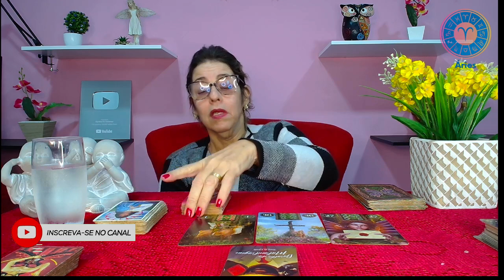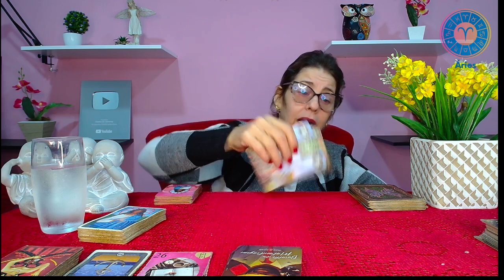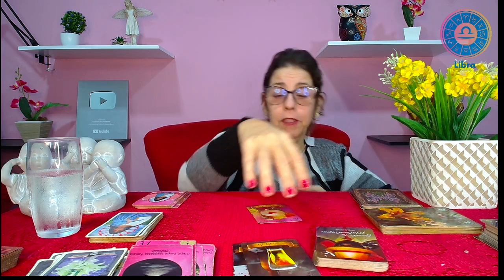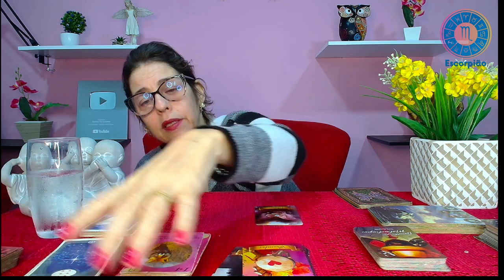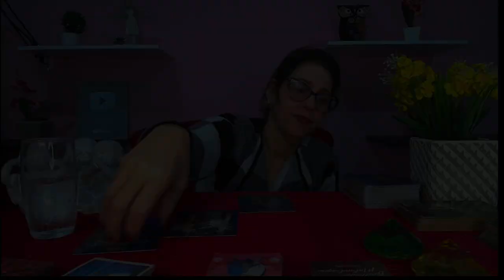Horóscopo de hoje 24/08/23, QUINTA- FEIRA para TODOS os SIGNOS amor saude dinheiro! Por Zuri!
Links Abaixo:
RAINHA DO UNIVERSO CONSULTAS PARTICULARES E TRABALHOS
ESPIRITUAIS.
CONTATOS:(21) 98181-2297 (Para agendamento de consultas e dúvidas em geral)

MINUTAGEM :

0:00:38- Áries
0:03:10- Touro
0:05:35- Gêmeos
0:08:54- Câncer
0:11:17- Leão
0:13:52- Virgem
0:15:42- Libra
0:17:50- Escorpião
0:20:58- Sagitário
0:23:01-Capricórnio
0:25:23- Aquário
0:27:12- Peixes
0:29:03- MENSAGEM FINAL